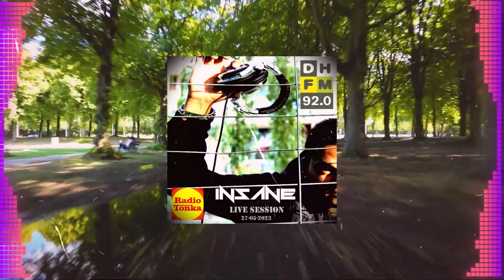DJ INSANE live at DEN HAAG FM / radio TONKA